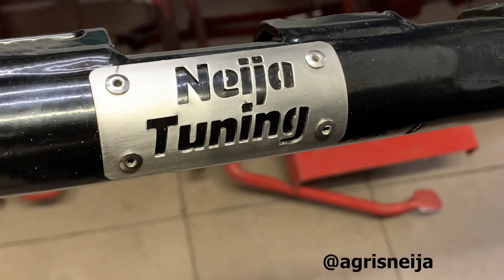Suzuki LTR KTM SXF Hybrid Build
KTM SXF 2020 engine - Suzki LTR450 2008 chassie. Beringer, Reiger, Dominator, Goldspeed, Precison, Twinair, Akrapovic and other good parts used. Quite a strong racing machine:) Neija Tuning:)